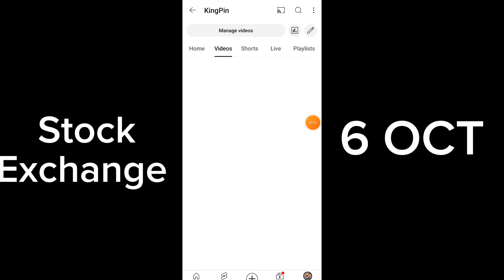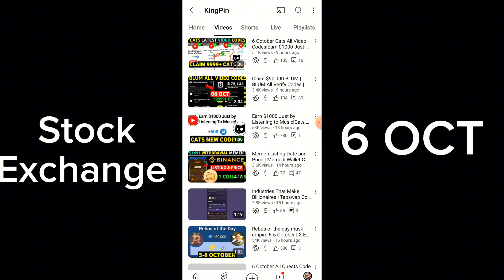X Empire Stock Exchange 6 October | X Empire Investment Fund | X Empire Daily Combo Today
in this video I'll show you investment combo cards of 6 October Musk Empire/x Empire.

Telegram - @tomjohn62 | Group Link In Comment Box

muskempirex

musk empire

Thanks